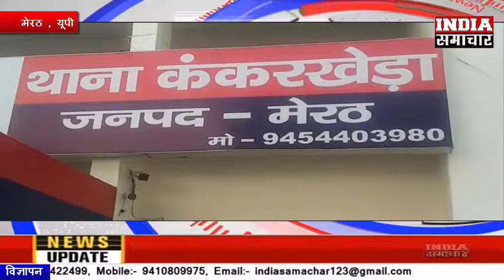मेरठ दरोगा को पिस्टल चैक करते हुए लगी पैर में चोट जिला अस्पताल कराया भर्ती